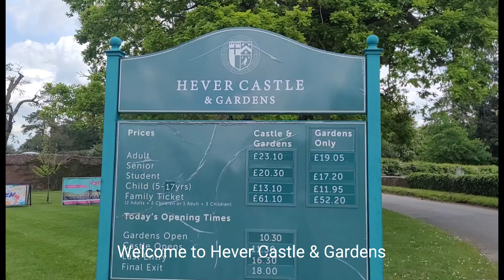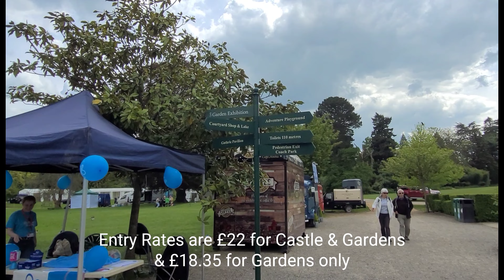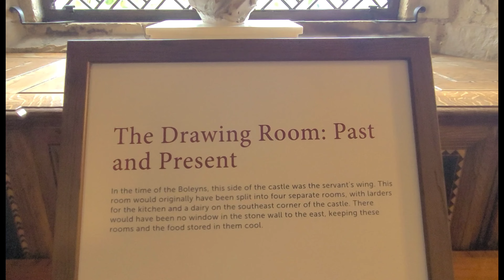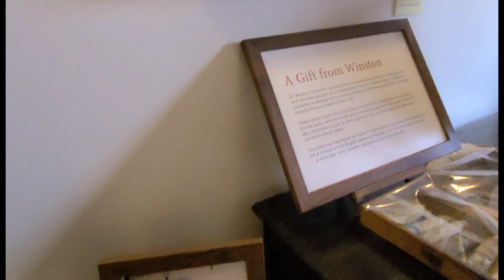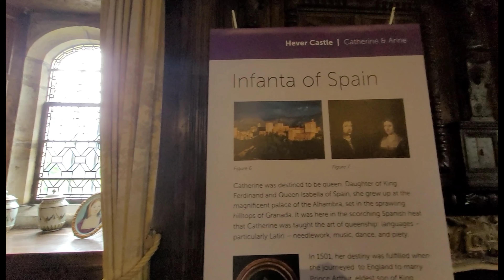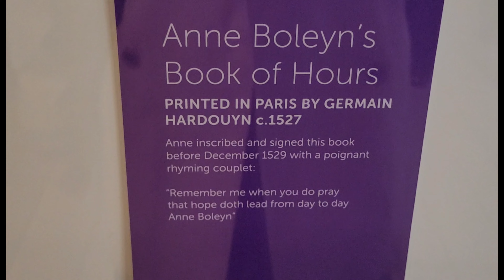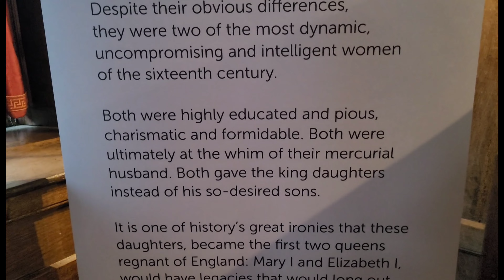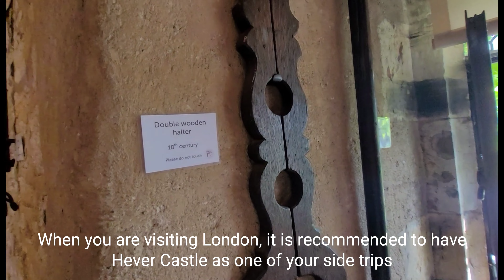Hever Castle And Gardens - Childhood Home of Anne Boleyn - Kent UK | Travel Vlog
Walking Tour of Hever Castle & Gardens In Kent UK